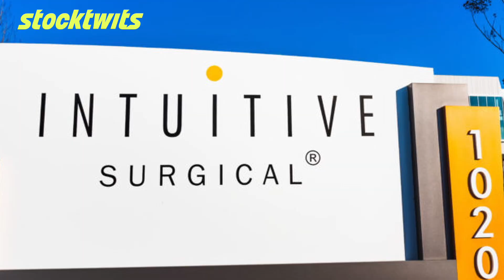The DaVinci Robot is Making Surgery SMARTER Than Ever! Shay Boloor's Analysis on Intuitive Surgical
Join Shay Boloor as he dives deep into Intuitive Surgical ($ISRG), the company behind the revolutionary da Vinci surgical system. In this in-depth stock analysis, Shay highlights the key drivers behind Intuitive Surgical’s impressive growth, discusses the long-term potential of robotics in healthcare, and explains why she believes ISRG remains a compelling opportunity for investors.